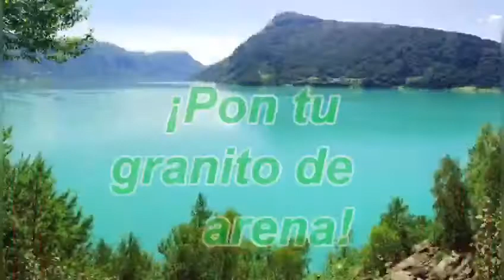Lugares asombrosos de la Tierra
Conoce algunos de los lugares más asombrosos de la Tierra.